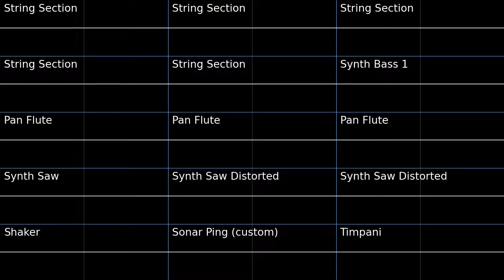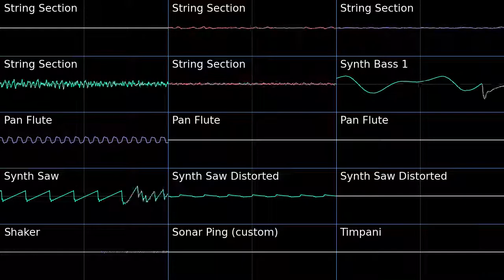PMD2 Through the Sea of Time Oscilloscope view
Oscilloscope view of Through the Sea of Time from Pokemon Mystery Dungeon Explorers of Sky.
Since I could not find any sonar pulse samples in the sf2 I had to make my own. I think it turned out really well.